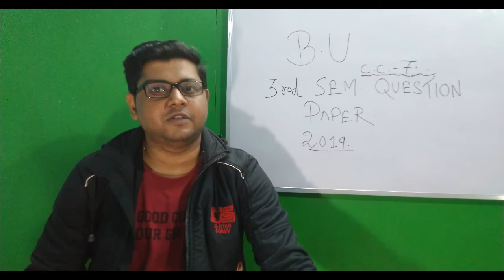Previous Year Question Paper of 3rd Semester English Honours (CC- 7) Burdwan University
Burdwan University English Honours CC-7 Question Paper (Year-2019)

Hello everyone,
Here we will upload videos of Spoken English, Communicative English, Basic English Grammar, Daily Life English Conversations, job Interview English & Special Videos for all.😀

□ We also offer low budget online & offline course. for further details

□ Special Thanks:-

■ Soumyadip Banik
■ Shubhradeep Bhattacharya